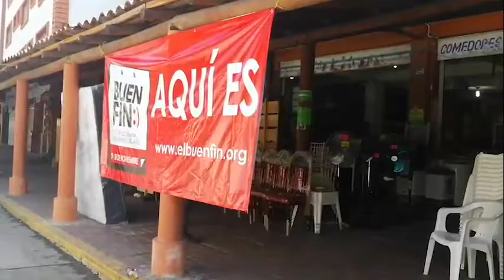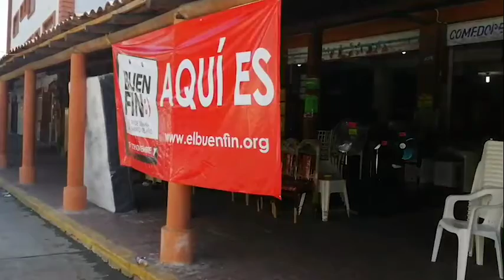Llaman hacer compras responsables en Buen Fin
En conferencia de prensa integrantes de la Canaco Zihuatanejo, el Secretario de Fomento y Desarrollo Económico del Estado (Sefodeco), Álvaro Burgos Barrera y el presidente municipal, Jorge Sánchez Allec presentaron el programa del Buen Fin y llamaron a hacer compras responsables.

En búsqueda de estrategias y programas que